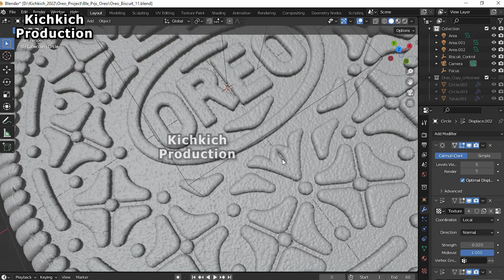3d Oreo Biscuit made in Blender with BTS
I love Oreo Biscuits. So I decided to make it in 3d. It was a fun project. It was made in blender by Kichkich Production Nepal. More to come.Cheers..!!
Artist: Kiran Acharya